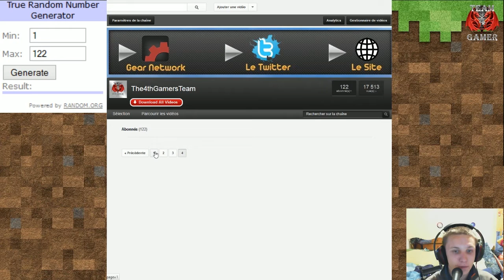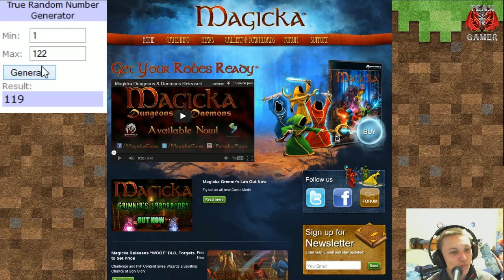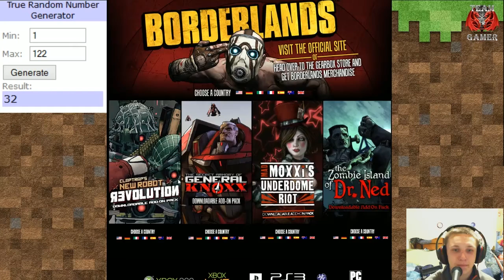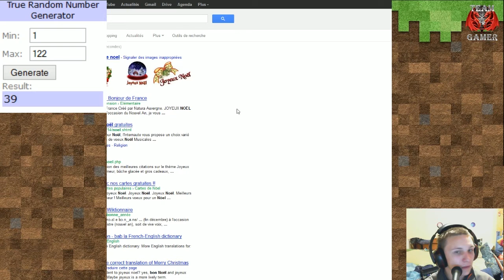Résultat concours de Nowël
Salut,

Voici les résultats du concours,
Bravo aux gagnants félicitations!

Bon jeu
Start & Mini

                              - la partager

► Merci ;)